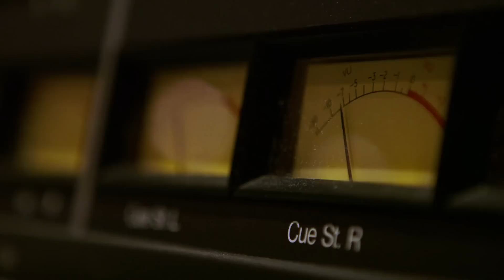M83 - The Music of Oblivion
An inside look into the music for Oblivion by M83.